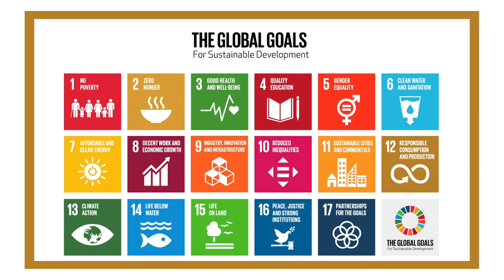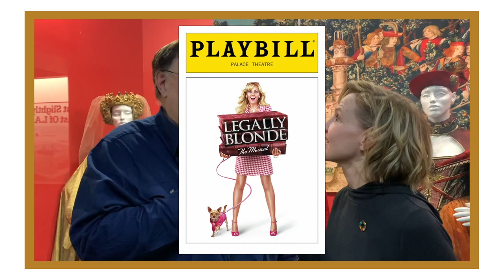Gregg Barnes Bends & Snaps to Reuse Costumes | Global Goal 12 | The Broadway Vlog to Save the Planet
In this episode of “The Broadway Vlog to Save the Planet,” we come to you from the TDF Costume Collection in the Kaufman Astoria Studios, where we talk to Broadway costume designer Gregg Barnes about how the Collection is a beautiful example of United Nations Global Goal #12 - Responsible Consumption and Production!  He also discusses his love for Kathy Najimy, Desmond Heeley, and the bend and snap!

BroadwayGreen.com
GlobalGoals.org/Goals
WorldsLargestLesson.GlobalGoals.org
CharityWatch.org

BPN.fm/SaveThePlanet